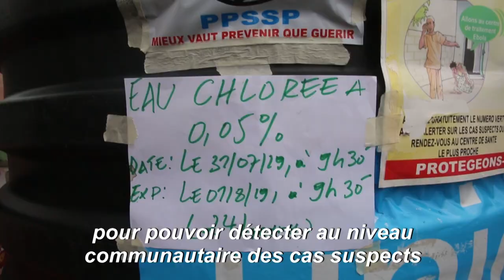Ebola en RDC: l'OMS appelle à l'engagement de la population de Goma | AFP News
Le directeur général adjoint de l'Organisation mondiale de la santé Ibrahima Socé Fall appelle la population de Goma à s'engager dans la lutte contre l'épidémie d'Ebola en République démocratique du Congo peu avant l'annonce de la mort du deuxième malade d'Ebola dans la grande ville de l'est du pays.